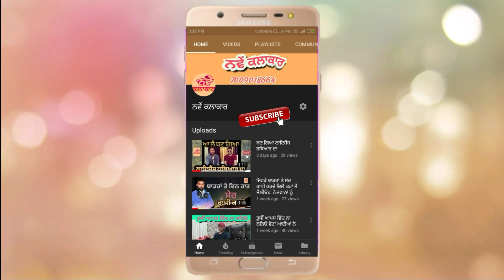Laung laachi 2 new punjabi song 2019ਨਵੇਂ ਕਲਾਕਾਰ